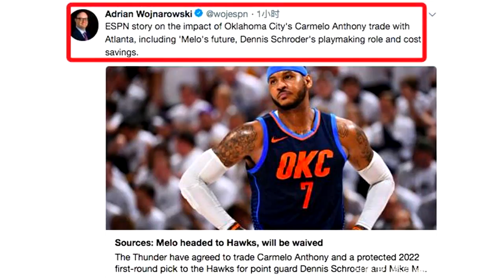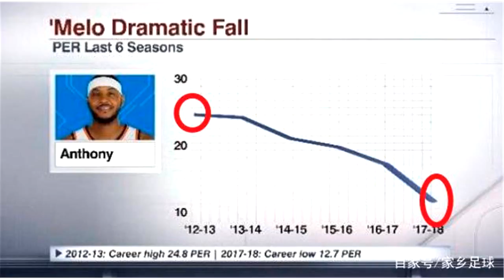安东尼能帮哈登保罗赢勇士5巨头？美媒晒图：一核心数据大幅下滑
7月20日，据NBA两大名记沃纳罗夫斯基和Shams Charania最新报道，雷霆、老鹰和76人就3方交易初步达成了协议，其中最受关注的三届奥运冠军+超级巨星安东尼，将在加盟老鹰后被裁掉成为自由球员，然后有望以自由身加盟火箭队。安东尼是火箭高层和球迷们翘首期盼的球员，上赛季保罗7换1加盟前，火箭就曾经和尼克斯谈过安东尼的转会。要知道，火箭队过去10多年以来坚持从不摆烂的策略，这导致球队想获得一个超级巨星难上加难，虽然安东尼已经34岁了，明显的处在职业生涯的下坡路了，但火箭对于有机会签下他，依然感到非常振奋。安东尼能帮哈登保罗赢勇士5巨头？美媒晒图：一核心数据大幅下滑美国媒体《ESPN Stats&Info》也在今天分享了这样一张图片，用来说明34岁的安东尼，状态确实已经大不如前了，不单单是因为他加盟雷霆后，无法融入到以威斯布鲁克为核心的战术体系里。数据显示，安东尼的数据早在几年前就开始出现滑坡了，2012-13赛季，安东尼一项非常重要的统计数据球员效率值打到了生涯巅峰的24.8，当时仅次于詹姆斯、杜兰特和保罗排名NBA所有球员的第4名，当时他的状态真的是如日中天。可随后安东尼的效率就